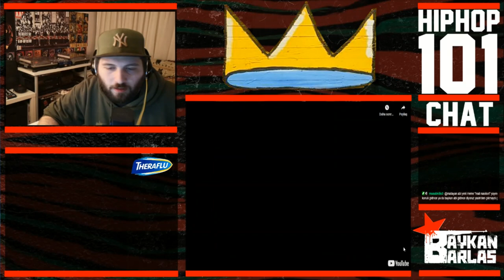Hip-Hop 101 #13 (Cenk Durlu) - Almanya'da Hip-Hop Bölüm 4 (Fresh Familee, Asiatic Warriors & ABS)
Twitch kanalımızda yayınlanan "Hip-Hop 101" isimli içeriğimizde, her hafta daha önceden belirlediğimiz bir alt başlık ekseninde Hip-Hop Kültürü üzerine konuşuyoruz. Yayınları kesintisiz izlemek için Twitch kanalımızı takip edebilirsiniz.

Giriş, Özet, Ufak Bilgilendirmeler ve Muhabbet (00:00)
A Real Dope Thing, ABS, Anarchist Academy & Absolute Beginner (01:07:55)
Asiatic Warriors, Die Sekte & Advanced Chemistry (01:27:50)
Fischmob, Fresh Familee, Jazzkantine, Breite Seite, Germ, Die Deutsche Reimachse, Die Firma & Blitz Mob (02:02:39)